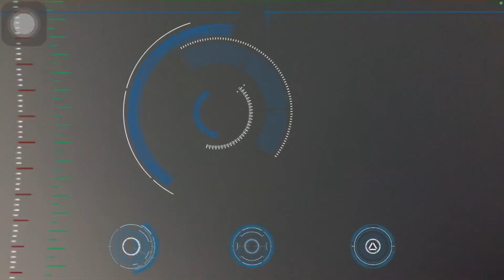アイアンマンスーツ着てネコ倒そうとした結果